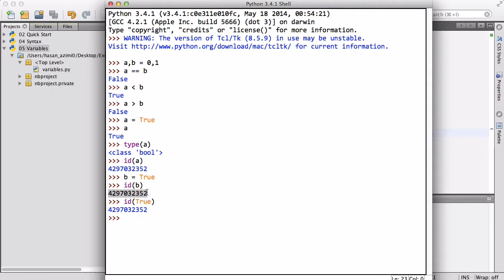۲۷- ‌درست یا غلط در Python پایتون